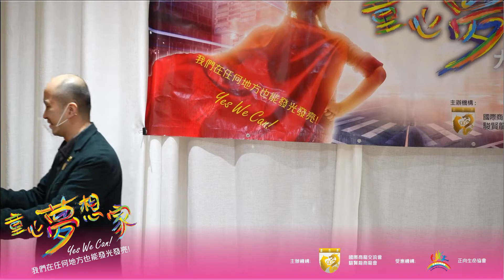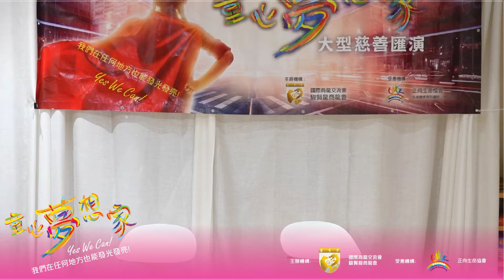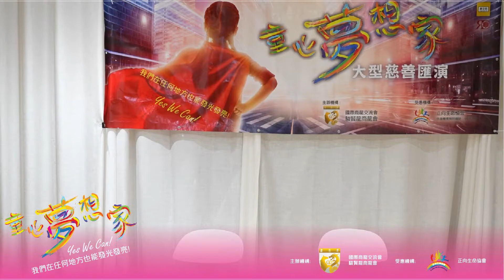童心夢想家新聞發佈會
🌟《童心夢想家》慈善音樂會 新聞發佈🌟
感恩今天新聞發佈會順利完成👍🌟🎉
📢熱烈期待7月2日 音樂會📢
門票分 $380 及 $680 兩種，請PM留飛😊😊😊
希望大家可以慷慨支持《童心夢想家》活動，捐款贊助
捐款表格👇👇👇
特別鳴謝：
贊助  Chat in studio
什麼時SEN學童？sen即是Special Educational Needs）即特殊教育需要，SEN學童主要類別包括：1. 特殊學習困難（包括讀寫困難及資優）、2. 專注力不足及過度活躍症（ADHD）、3. 自閉症、4. 言語障礙、5. 聽障、6. 視障、7. 肢體傷殘、8.智力障礙。